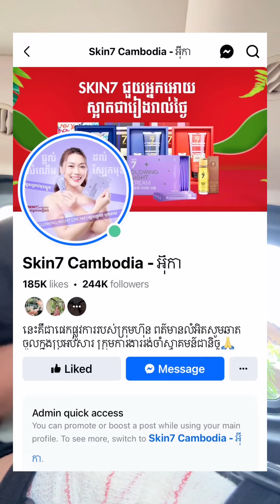Update បន្ទាប់ពីការវះកាត់ACL ពូនិត